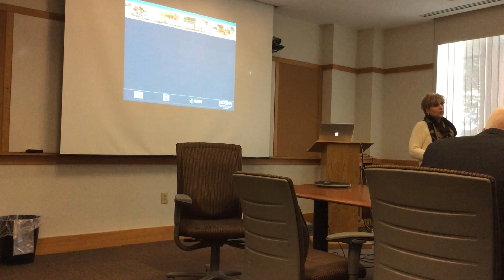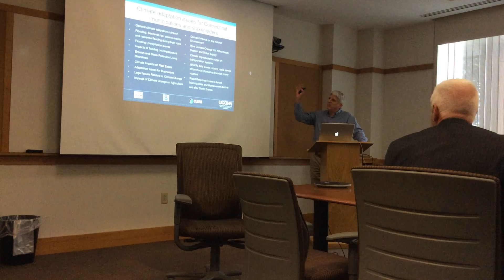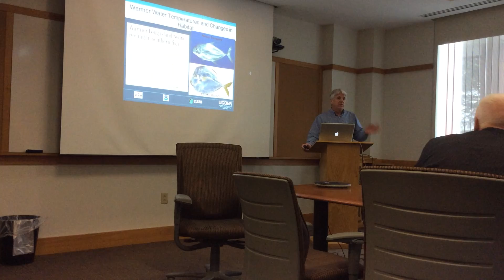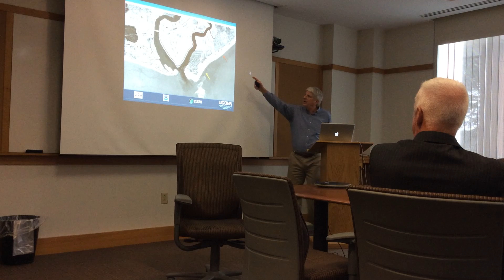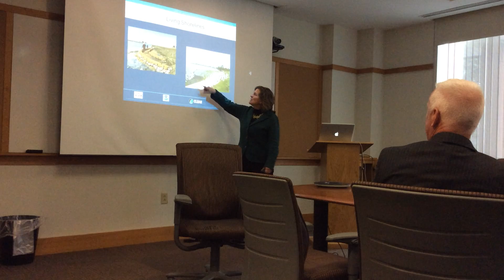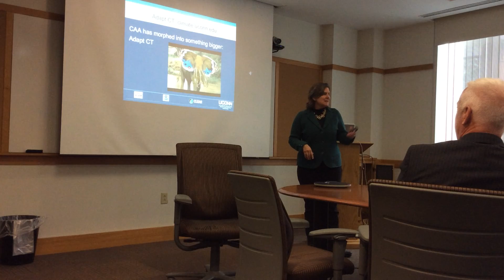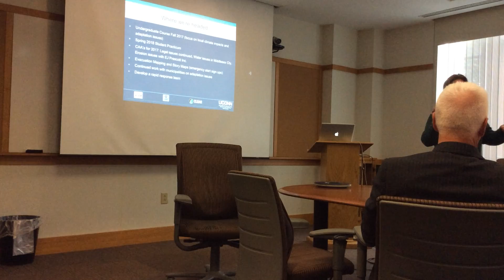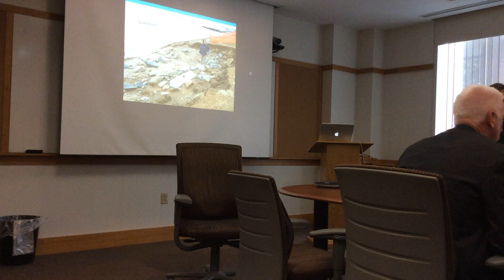Climate Adaptation & Municipalities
Juliana Barrett and Bruce Hyde present an Extension Seminar on climate adaptation and Connecticut municipalities.